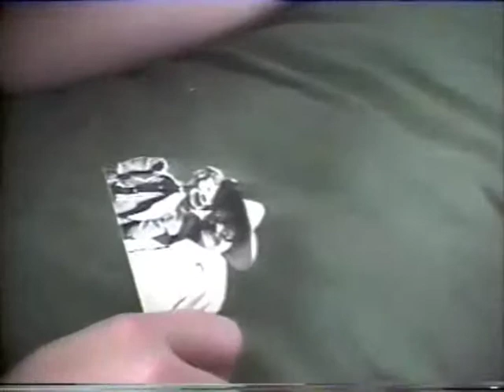The Birth of Woody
Nobody talks too much about how little Woody Roamer was born. Now we know why.